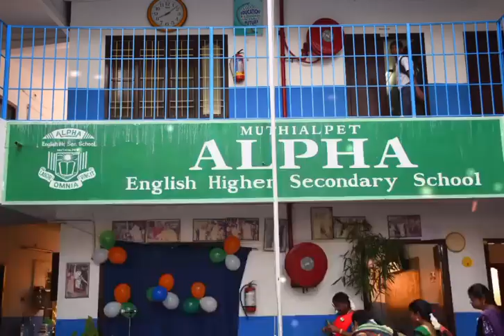17 August 2023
School Independence Day celebrations are a vibrant and cherished tradition that mark a significant milestone in the history of a nation. It is a time when students teachers and staff come together to rejoice in their country's freedom and pay homage to the sacrifices made by countless individuals.The festivities often kick off with a flag-raising ceremony where the national flag is hoisted amidst the stirring rendition of the national anthem. The school community stands in unison displaying their respect and love for their homeland. The sight of the fluttering flag against the clear blue sky fills everyone with a sense of pride and patriotism. Throughout the day various activities and programs are organized to engage students and evoke a sense of national identity. Students eagerly participated in cultural performances such as dances songs skits and showcasing the diversity and richness of their country's heritage.Schools also organize competitions like essay writing poster making and quiz contests focusing on the history achievements and significance of their nation's struggle for independence. These activities encourage students to delve deeper into their country's heritage and foster a greater appreciation for their freedom. Teachers and guest speakers deliver inspiring speeches highlighting the sacrifices and struggles that led to the country's independence. They emphasized the importance of freedom democracy and unity as guiding principles for a prosperous nation. Ultimately school Independence Day celebrations serve as a reminder to students that they are not just passive beneficiaries of freedom but active participants in shaping the future of their nation. These celebrations instill a sense of responsibility encouraging students to embrace their roles as responsible citizens and work towards building a better society.In conclusion school Independence Day celebrations are much more than just a day of festivities. They are an opportunity for students to reflect on the significance of their country's freedom embrace their cultural heritage and take pride in being a part of a nation that has overcome immense challenges to achieve independence.